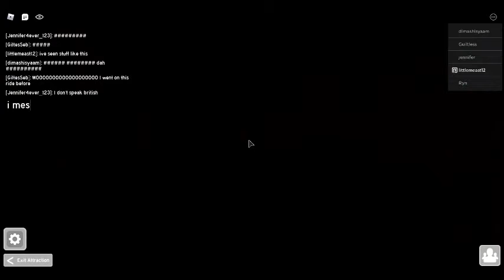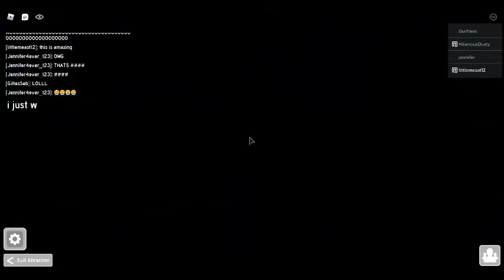Harry Potter Ride (roblox)